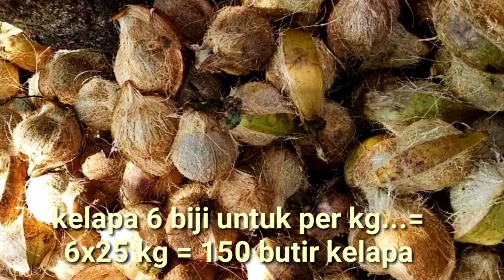Cara Membuat Dodol Jawa Asli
dalam acara adat pernikahan di Desa saya... pembuka dodol atau jenang ini masih menjadi salah satu yang sering di buat